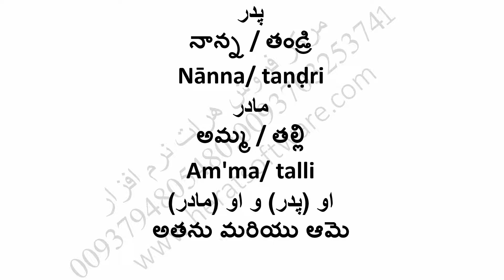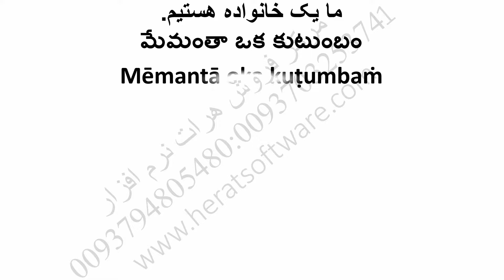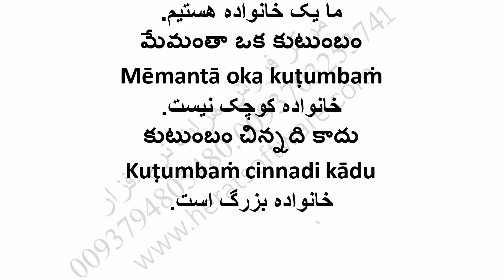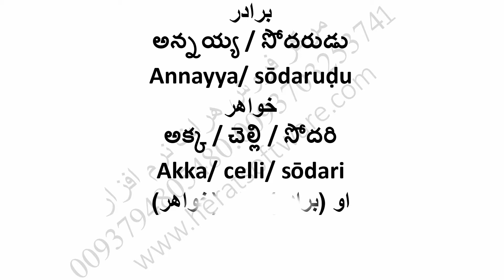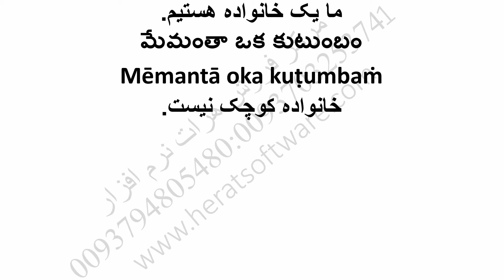آموزش زبان تلوگو به فارسی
آموزش درس به درس زبان تلوگو درس 2